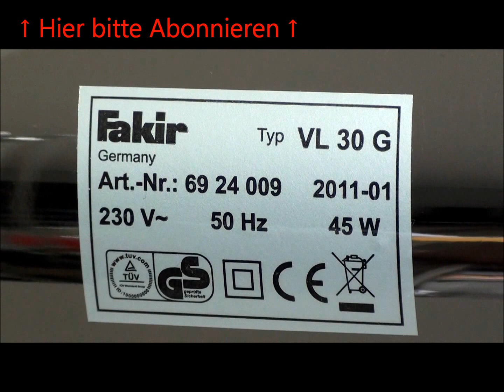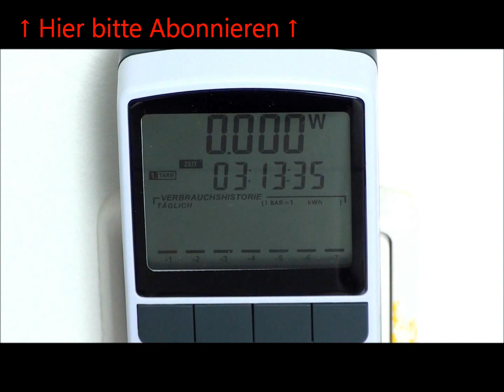Lars Reviews - Fakir VL 30 G Tischventilator [DEUTSCH]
Die Messungen des Stromverbrauchs sind ab 1:32 .

More/Mehr Reviews:
Lars Reviews - Steinel Sensor Innenleuchte RS 16 L [Unboxing und Überblick] [HD] [Deutsch]
Sony Xperia Z2 Charging Issue Bug - Lars Reviews [HD] [English]
Lars Reviews - mumbi PREMIUM ECHT Leder Flip Case Sony Xperia Z2 Tasche [DEUTSCH][HD]
Lars Reviews - Sony Xperia Z2 [English][HD] Review and Conclusion
Lars Reviews - Sony Xperia Z2 [DEUTSCH] [HD] [REVIEW+FAZIT nach einer Woche]
Lars Reviews - TP-LINK AV500 3 Port Mini Powerline Adapter Starter Kit [HD] [Deutsch]
Lars Reviews - Asus GTX 770 Direct CU II Nvidia Graphikkarte [DEUTSCH] [HD] [Review] [Unboxing]
Lars Reviews - Ricoo R12 Wandhalterung VESA Monitorhalterung [DEUTSCH] [HD] RW-R12 N1222
Lars Reviews - Bequiet! Straight Power E9 700 Watt [DEUTSCH] [HD] [Unboxing]
Lars Reviews - Logitech C525 HD Webcam [DEUTSCH] [HD]
Lars Reviews - Logitech C270 HD Webcam mit Video + Ton Test [DEUTSCH] [HD]
Lars Reviews - Enermax T.B. Silence 120mm [DEUTSCH]
Lars Reviews - Zalman Z9 U3 [DEUTSCH]
Lars Reviews - Wicked Chili mini KFZ USB Adapter [DEUTSCH]
Lars Reviews - Logitech m185 Drahtlose Maus [DEUTSCH]
Lars Reviews - Siemens Gigaset C300 A Duo [DEUTSCH]
Lars Reviews - ACME Air Ace ZOOPA 150 2.4 GHz + Testflug [DEUTSCH]
Lars Reviews - HP OfficeJet 6500A [DEUTSCH]
Lars Reviews - Asus RT-N56U [DEUTSCH]
Lars Reviews - Asus RT-N56U [ENGLISH]
Lars Reviews - Telestar Diginova 10 HD+ Review [DEUTSCH]